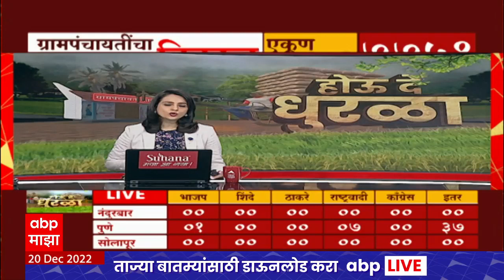Kolhapur Gram Panchayat Result : करवीरच्या कावणे गावात भाजपचा गुलाला, सतेज पाटलांना धक्का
18 डिसेंबरला राज्यातील विविध जिल्ह्यांतील 7 हजार 751 ग्रामपंचायतींच्या (Maharashtra Gram Panchayat Election Result) सदस्यपदांसह थेट सरपंचपदाच्या सार्वत्रिक निवडणुकांसाठी मतदान झाले. या निवडणुकीच्या मतमोजणीला आज सकाळी 10 वाजता सुरूवात होणार आहे. दरम्यान, या निवडणुकीबाबत जरी उत्सुकता असली तरी राज्यातील (Maharashtra) अनेक ग्रामपंचायती, सरपंच आणि सदस्य याआधीच बिनविरोध निवडून आले आहेत. रविवारी या ग्रामपंचायतींसाठी मतदान पार पडलं. यात सरासरी 74 टक्के मतदान झालं. यंदा मुंबई आणि उपनगर वगळता इतर 34  जिल्ह्यातल्या एकूण 7 हजार 682 ग्रामपंचायतींसाठी निवडणूक जाहीर झाली. पण काही ठिकाणी बिनविरोध निवड झाल्यानं 7 हजार 135 ग्रामपंचायतीत रविवारी प्रत्यक्ष मतदान झालं. विशेष म्हणजे यावेळी ग्रामपंचायत सदस्यांसह थेट सरपंचपदासाठीही मतदान झालंय.